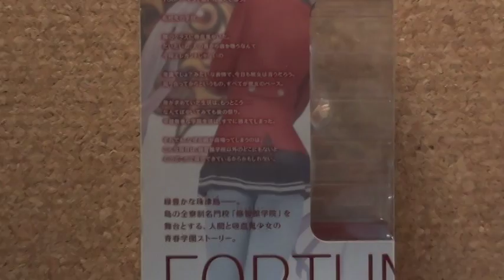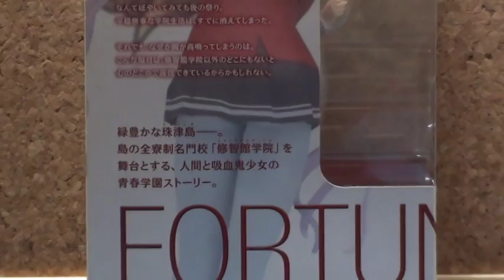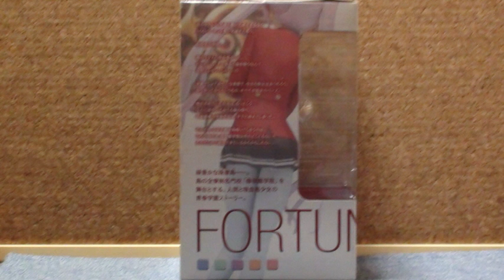フォーチュンアテリアル 東儀 白 フィギュア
フォーチュンアテリアル
　東儀　白
のフィギュアです。